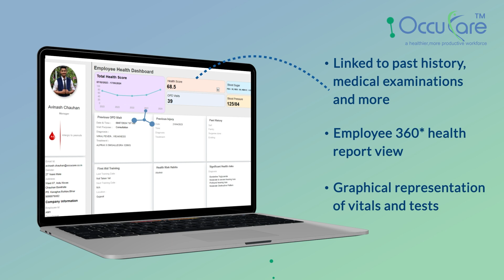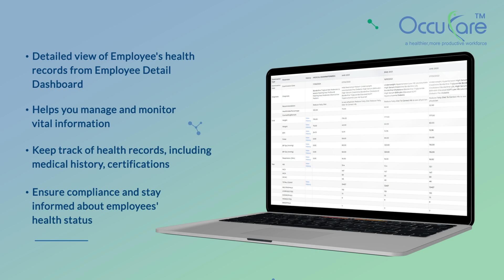Ensure Workplace Safety with Occucare’s EHS Management Software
Welcome to OccuCare, your trusted partner in Occupational Health and Safety. Our EHS Management Software is designed to help businesses maintain a safe and compliant workplace while promoting the well-being of employees.

Why Choose Occucare’s EHS Management Software?

🌟 Comprehensive Safety Management: Our software covers all aspects of Environmental, Health, and Safety (EHS) management, ensuring your workplace remains safe and compliant with regulations.

🌟 User-Friendly Interface:
Navigate with ease through our intuitive platform, allowing your team to efficiently manage safety protocols and track compliance.

🌟 Incident Management:
Quickly report, investigate, and resolve workplace incidents with our robust incident management module, helping to prevent future occurrences.

🌟 Audit and Inspection Tools:
Streamline your safety audits and inspections with customizable checklists, real-time reporting, and actionable insights.

🌟 Risk Assessment:
Identify and mitigate potential hazards with our advanced risk assessment tools, ensuring proactive safety management.

🌟 Compliance Tracking:
Stay up-to-date with regulatory requirements and ensure compliance with local, state, and federal safety regulations.

🌟 Training Management:
Deliver and track safety training programs for your employees, ensuring everyone is knowledgeable about safety procedures and protocols.

🌟 Real-Time Analytics:
Gain valuable insights into your safety performance with real-time data and comprehensive analytics, enabling informed decision-making.

🌟 Secure & Compliant:
Our software ensures the highest standards of data security and complies with all relevant health and safety regulations.

🌟 Dedicated Support:
Benefit from our exceptional customer service and ongoing support, helping you get the most out of our EHS Management Software.

Discover More About Occucare:

Explore how Occucare’s EHS Management Software can transform your workplace safety practices. Watch our detailed demos, hear success stories from our clients, and learn why businesses across various industries trust Occucare for their safety management needs.